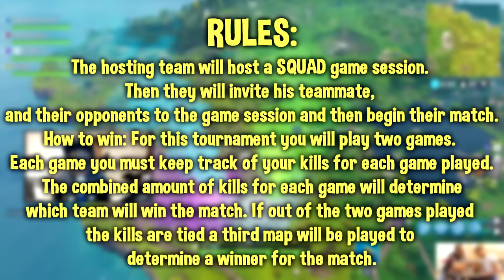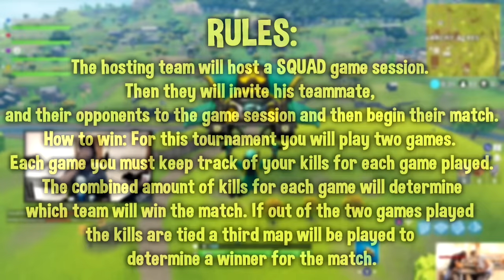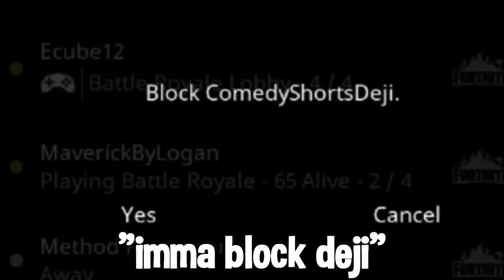DEJI VS LOGAN PAUL IN FORNITE BATTLE ROYALE